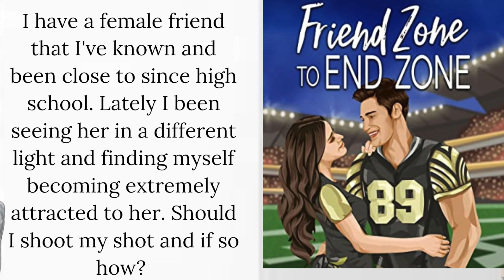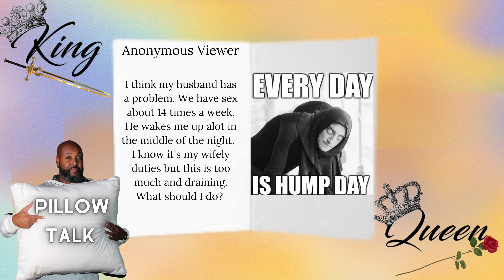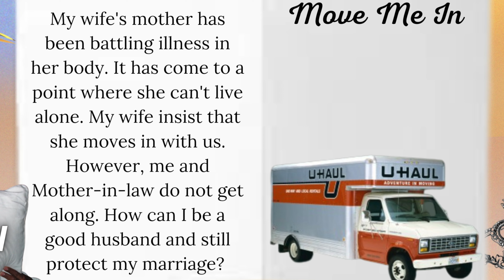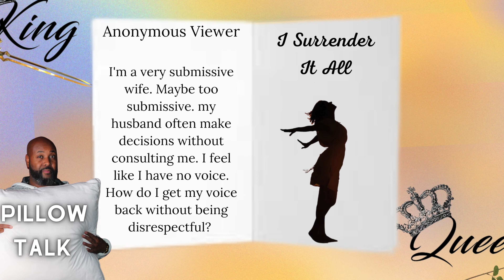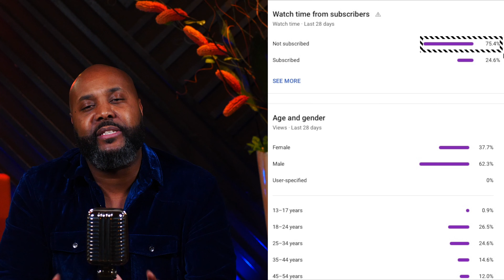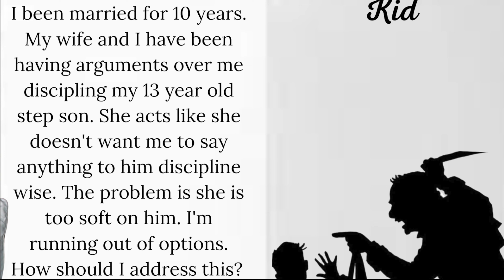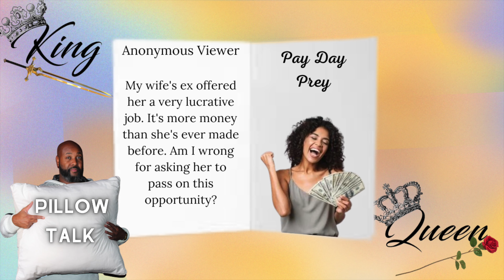Pillow Talk Ep. 8 | My Wife's Ex Offered Her A Lucrative Job. Help!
This video is a Q & A segment, answering the relationship questions of our viewers. If you would like for us to answer your questions, you can leave them in the comment section or send to .

Speaking Engagements: To book Nathaniel Plenty for an event please send the date/time, venue/exact location and a description of the type of event to .